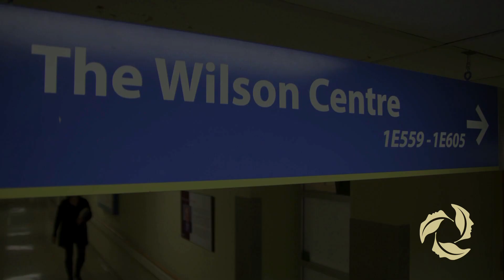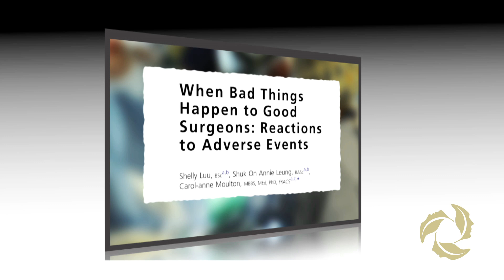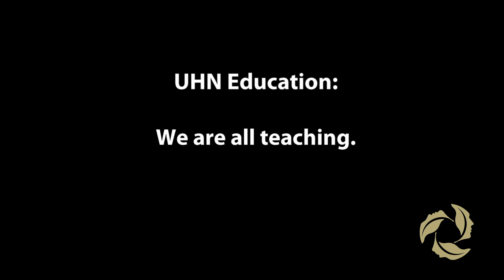Curing Surgery Mistakes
Surgeons make mistakes. That is a widely known fact in the world of healthcare. But it is little discussed. Dr. Carol-Anne Moulton is working to open up the culture of surgery by pioneering a bold new field of research that examines why surgeons make mistakes, and how to avoid those mistakes.

Dr. Moulton is a surgeon at the University Health Network in Toronto, Canada. She conducts her research at UHN and the University of Toronto's Wilson Centre. Her work exemplifies the UHN mission of transparency, and always striving to provide the best in patient care.